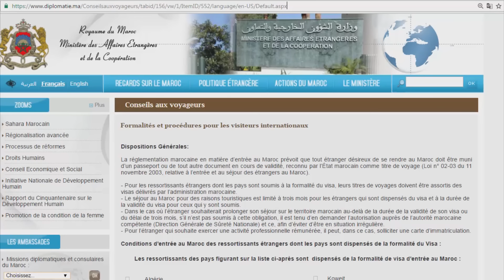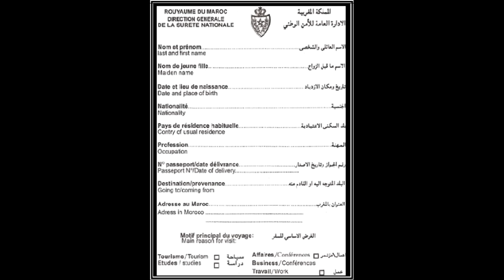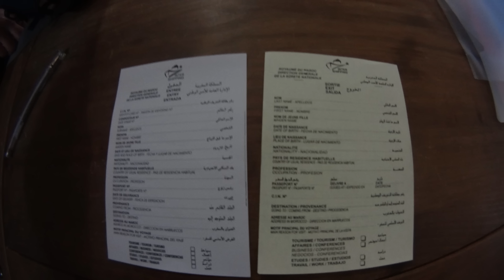Trámites para entrar a Marruecos en Ferry, ya sea por Algeciras, Tánger o Tarifa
🛳 En FRS cuentan con ferris Tarifa Jet y Algeciras Jet realizan el trayecto más corto entre Tarifa y Tánger Ville.
Guía de viaje a Marruecos. Con la Escuela de Supervivencia Anaconda I. Especialización Desierto. Expedición Sáhara 2016.
Para entrar en Marruecos es necesario tener el pasaporte u otro documento válido reconocido por el Estado Marroquí como documento de viaje. La estancia en Marruecos para el turista se limita a tres meses para los extranjeros que están exentos de visado y la duración de la validez de la visa para los que están sometidos a ella. Si se desea prolongarla, hay que dirigirse a los servicios de policía correspondientes.
Otro detalle muy importante es que el pasaporte debe estar en vigor por un mínimo de 3 meses. Aunque es recomendable que tenga un mínimo de 6 meses.
Los Ciudadanos Españoles solo necesitan un pasaporte vigente sin necesidad de realizar visados consulares.

Visado
Hay ciudadanos de algunos países que requieren de un visado para entrar en Marruecos. Compruebe si necesita visado
Los requisitos del visado normalmente constan de: rellenar unos formularios de inscripción, cuatro fotografías de tamaño pasaporte actuales (realizadas en los últimos 6 meses), pasaporte válido con por lo menos una página en blanco, y llevar fotocopias de los billetes de avión, hoteles…etc.

Ficha blanca
El pasaporte, junto con la ficha blanca, será sellado por la policía marroquí en el control de inmigración a bordo del mismo ferry, antes de pisar suelo marroquí.
hay que rellenar una ficha policial de color blanco para entregarla junto al pasaporte o documento de viaje en el control policial del ferry. Esta ficha se suele rellenar en los propios barcos o bien puede traerla rellena con antelación.

¿CÓMO CUMPLIMENTAR EL VISADO?
Se rellenará un visado por cada persona que viaje a Marruecos (incluido niños).

El documento es muy fácil de cumplimentar, consta de los siguientes apartados:
- Apellidos y nombre (Nom et prénom/last and first name)
- Nombre de soltera (Nom de jeune fille/made name)
- Fecha y lugar de nacimiento (Date et lieu de naissance/date and place of birth)
- Nacionalidad (Nacionalité/nationality)
- País de residencia habitual (Pays de résidence habituelle/country of usual residence)
- Profesión (Profession/occupation)
- Número de pasaporte/fecha de expedición (Nº passeport/date of délivrance/passeport Nº/date of delivery)
- Destino/Origen (Destination/provenance/going to/coming to)
- Dirección en Marruecos (Adresse au Maroc/address in Moroco)
- Motivo principal del viaje (Motif principal du voyage/main reason for visit): Turismo, negocios, estudios o trabajo (tourisme, affaires, etudes, travail/tourism, business, studies, work).
Una vez cumplimentado se entrega, junto con el pasaporte, en la ventanilla de extranjeros.
Nos devolverán el pasaporte con el sello de la aduana y la fecha.

A la hora de salir de Marruecos los trámites son más sencillos. Hay que rellenar de nuevo la ficha de control de pasaportes, que en este caso es de color amarillo, y entregarla en el control de pasaportes. El agente de aduanas sellará la salida en el pasaporte.